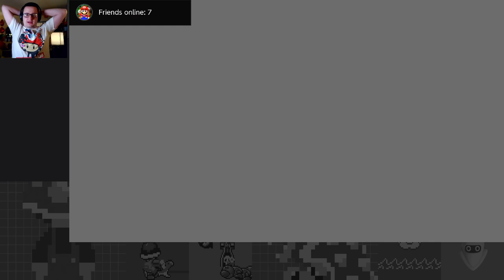Mario RPG is Finally Back! The Smithy Gang's Mushroom Kingdom Invasion - Super Mario RPG Part 1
Finally get to re-experience Super Mario RPG with this highly anticipated remake! I only really played a bit past Kero Sewers in the original on Wii Virtual Console (I think I got to the mines? I dunno), so I cannot wait to give the game another shot!